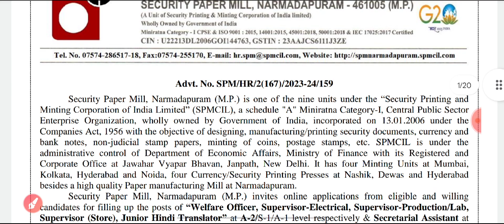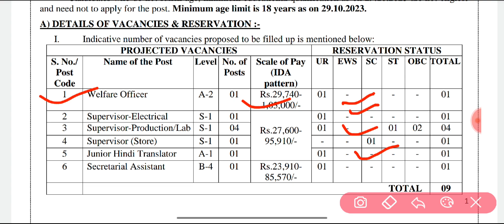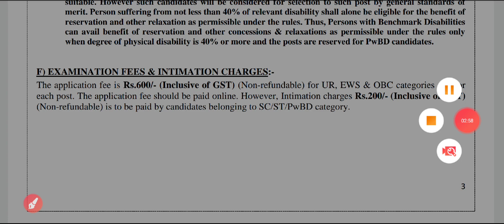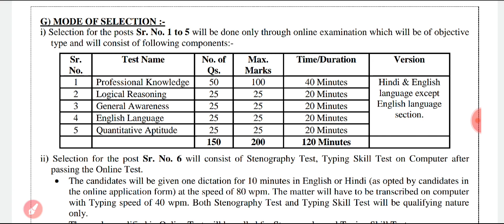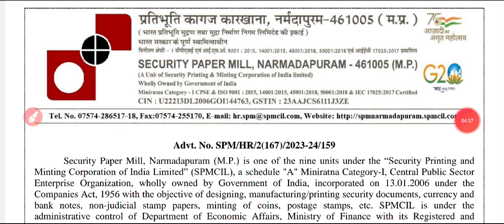Security Paper Mill New Vacancy 2023||Diploma & Degree ||Junior Engineer Vacancy 2023||SPM 2023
Related Search = THDC Junior Engineer Recruitment 2023, THDC JE 2023,.